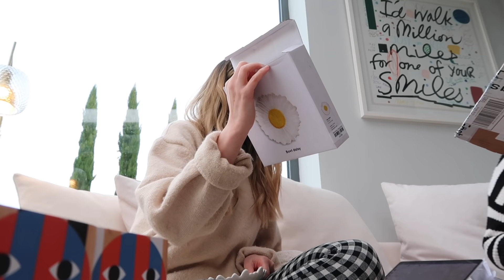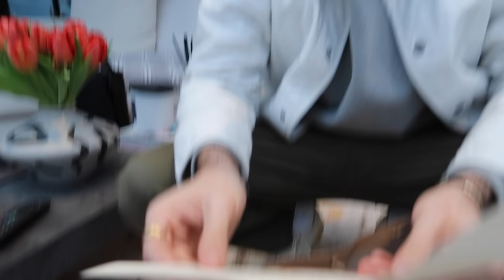New Home Bits & Office Day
M E N T I O N E D :
↠ *TOMY Toomies Hide and Squeak Eggs – Amazon

⇢ *Double-Fold Alpaca Merino Beanie – Arket
⇢ *Stripe t-shirt – H&M – Similar
⇢ *Grey hoodie – H&M – Similar

P R E O R D E R   T H E   M A G P I E   S O C I E T Y
↠ Not Signed - Amazon